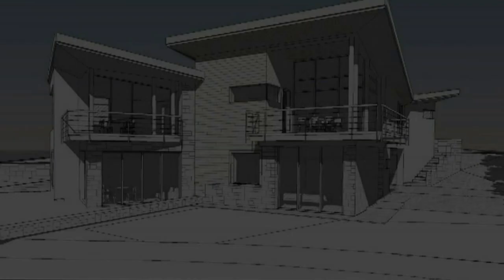CASA BRIVIO - RAIMONDI....in strada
Rancori ? Reticenza ? Risentimenti ?
Brivio - Raimondi Family